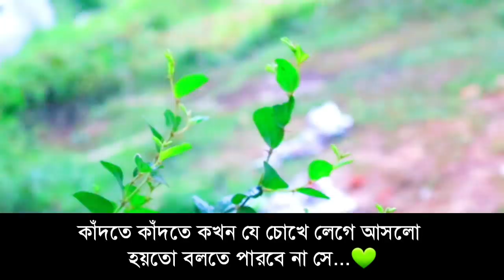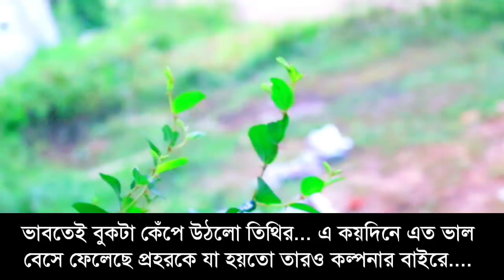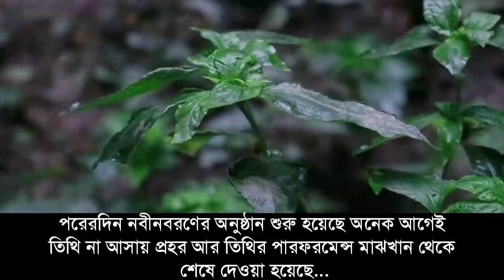এক্স গার্লফ্রেন্ড যখন বউ পর্ব ৭ (আজও ভালোবাসি) Social Love Story_Ft:Samim_Shonalika_Ashik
এক্স_গার্লফ্রেন্ড_যখন_বউ_পর্ব_৭ (আজও ভালোবাসি) Social Love Story_FtSamimm_Shonalika_Ashik_(15)

✔• Video Edit :MD munna Islam